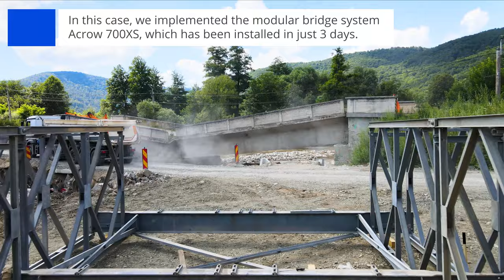Temporarybridge over Crișul Repede in Valea Drăganului, Romania Pod provizoriu peste Crișul Repede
After the collapse of an old concrete bridge over Crișul Repede in Valea Drăganului in Romania, there was a need to restore the traffic as quickly as possible. ViaCon Romania delivered a perfect solution - ACROW® 700XS modular bridge, that helped to reconnect the village with E 60 road in just 3 days.

The temporary bridge was installed in August 2020 by Antrepriza de Reparații și Lucrări Cluj SA and will serve there for the time of rehabilitation and modernization works targeting Drumul Apusenilor. In the meantime, a new bridge is going to replace the collapsed one. After disassembly of a temporary bridge, scheduled for February 2022, it will be ready for use in the next location.

Acrow Temporary Bridges can be used on construction, drilling and excavation sites, providing safe and efficient access for workers, heavy off-road vehicles, machinery and equipment.
The versatility of Acrow modular bridge technology serves both temporary and permanent applications.

Whether your project requires a permanent or temporary bridge, or serves an emergency, military or specialized application, we offer you technical advice and supervision on every stage of your project.

După prăbușirea unui pod vechi de beton care traversa Crișul Repede în Valea Drăganului din România, a fost nevoie de restabilirea traficului cât mai repede posibil. ViaCon România a livrat o soluție perfectă - podul modular Acrow 700XS, care a ajutat la refacerea legăturii satului cu drumul E 60 în doar 3 zile.

Podul temporar a fost instalat în august 2020 de Antrepriza de Reparații și Lucrări Cluj SA și va deservi lucrările de reabilitare și modernizare care vizează Drumul Apusenilor. Între timp, un nou pod îl va înlocui pe cel prăbușit. După demontarea podului temporar, programată pentru februarie 2022, acesta va fi gata de utilizare în următoarea locație.
Podurile temporare Acrow pot fi utilizate pe șantierele de construcție, forare și excavare, oferind acces sigur și eficient pentru muncitori, camioane de mare tonaj, mașini și echipamente.

Versatilitatea tehnologiei podurilor modulare Acrow deservește atât aplicațiilor temporare, cât și celor permanente.

Indiferent dacă proiectul dvs. necesită un pod permanent sau temporar sau deservește unei aplicații de urgență, militare sau specializate, vă oferim consiliere tehnică și asistență pentru fiecare etapă a proiectului dumneavoastră.